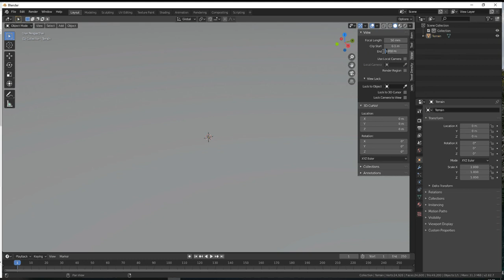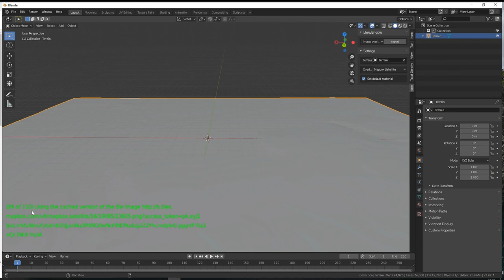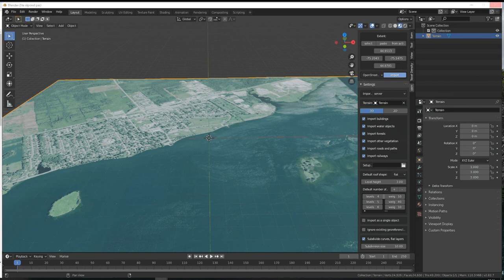blender open street map plugin